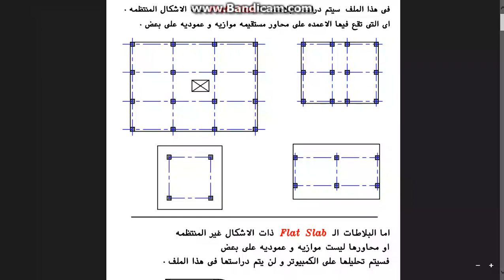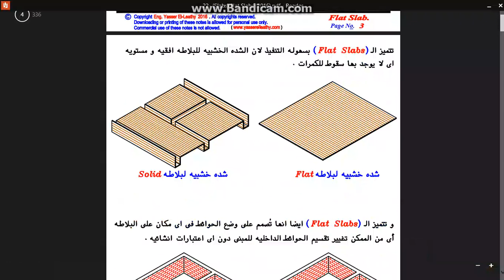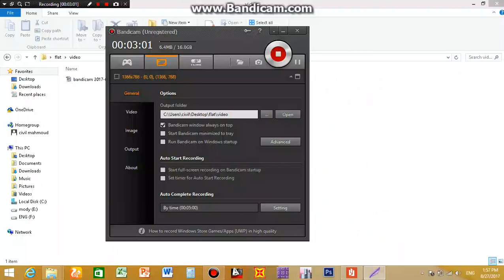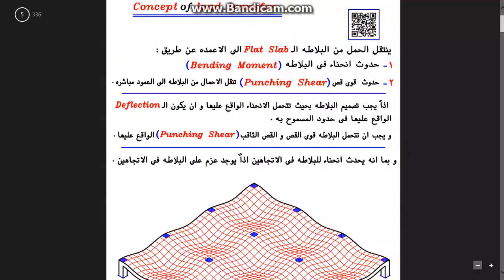Flat slab manual 1